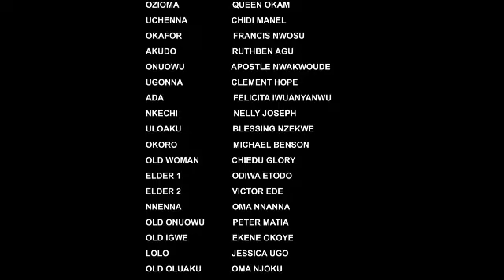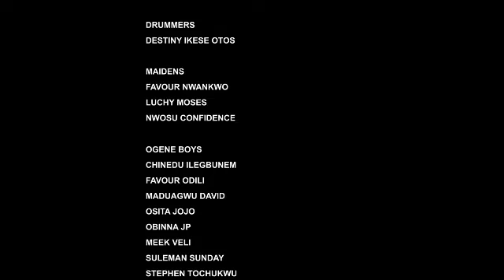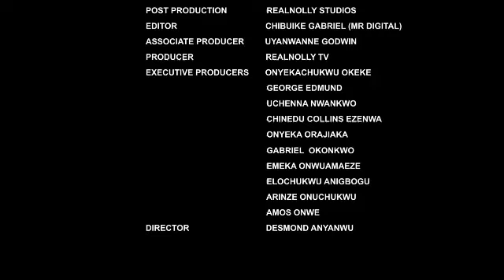MY DREAM MAN (PART 1) // 2023 LATEST NOLLYWOOD MOVIES // 2023 TRENDING MOVIES